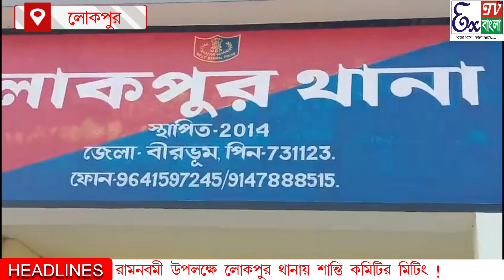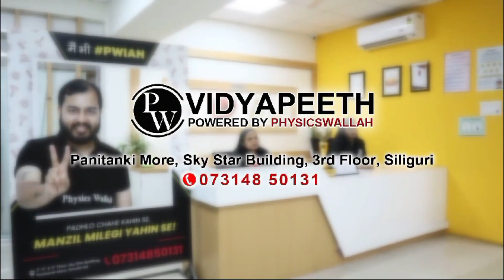রামনবমী উপলক্ষে লোকপুর থানায় শান্তি কমিটির মিটিং